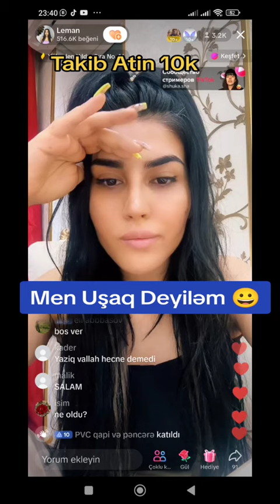Men Usaq Deyilem Men Her Seyi Gorurem Dostuda Dusmenide - Leman TikTok Official